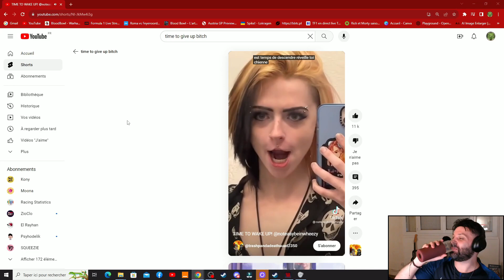BLOOD BOWL 3, Nurgle time (nurgle vs HL)